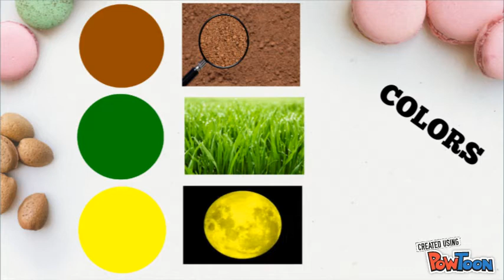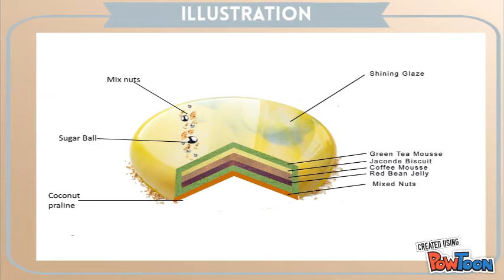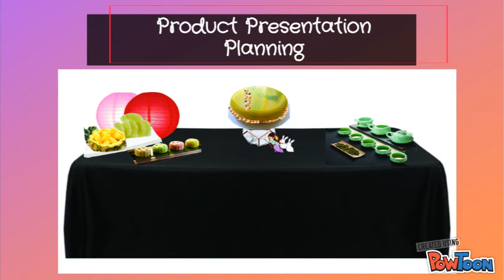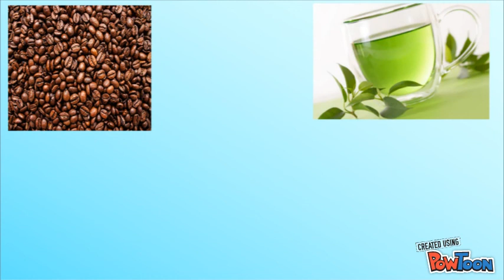Entremet Project BC14 Group 4